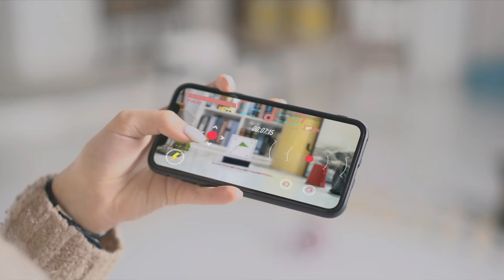GEIO Ai ROBOT - THE WAR EVOLUTION OF EMO, VECTOR & COZMO - TEST - 4K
GEIO ROBOT
THE WAR EVOLUTION OF EMO ,  VECTOR & COZMO
FIRST TEST

4K FOOTAGE:
iPhone 12 Pro MAX, DJI OSMO MOBILE 4, PANASONIC G9, DJI RONIN SC, GOPRO HERO 9
EDITING:
MACBOOK PRO, FINAL CUT PRO, FILMORA 10